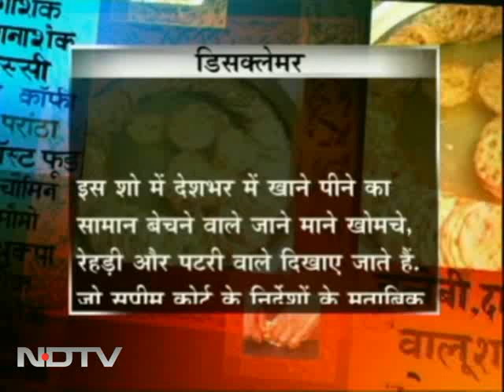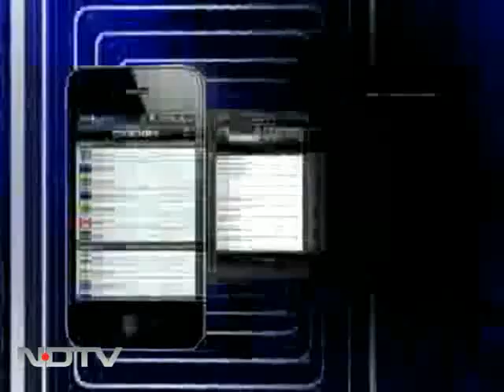गुवाहाटी में जायकों का सफर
जायका इंडिया का: गुवाहाटी में किस तरह के जायके मौजूद हैं... एक जायजा इस बार के जायका इंडिया का में...।